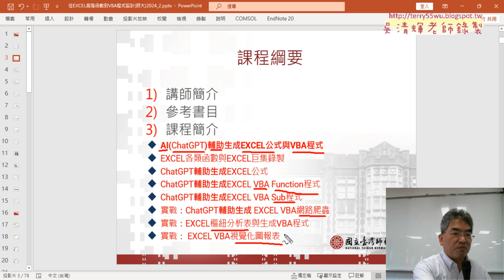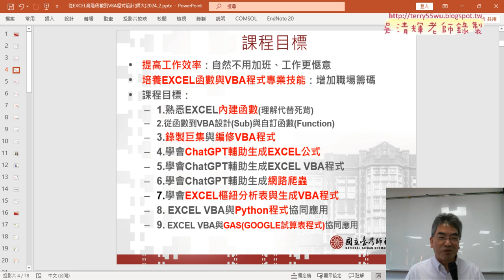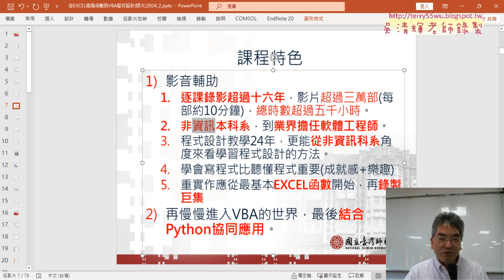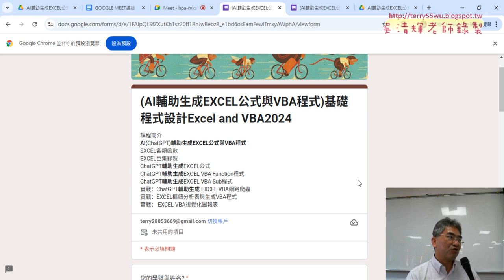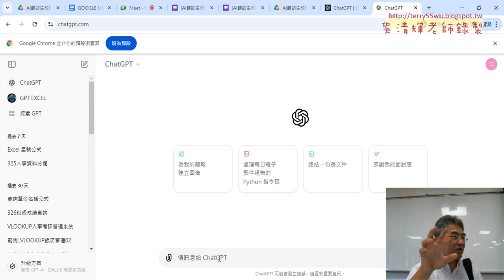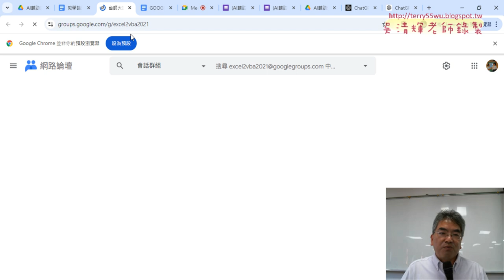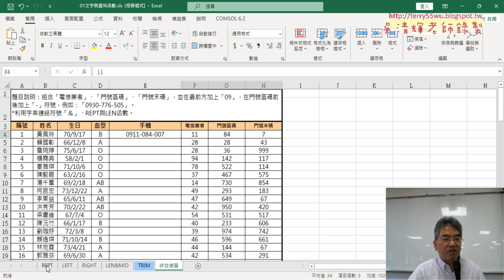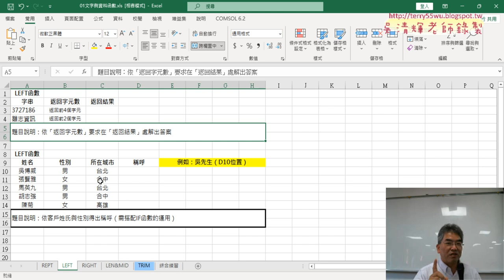01 課程說明與問卷結果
上課內容：

01_課程說明與問卷結果
02_REPT函數使用說明
03_LEFT函數與文字轉數字VALUE函數

課程理念：
1.以循序漸進的方式, 透過詳細的說明和實用的50個Excel VBA範例,
2.進而解說EXCEL與資料庫的結合，甚至將EXCEL當成資料庫來使用，

吳老師  113/9/7